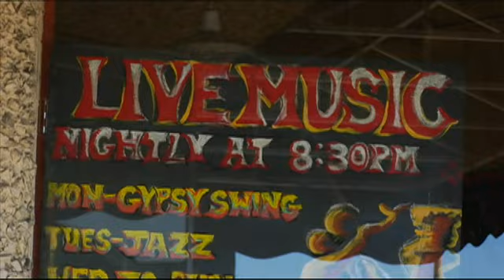Maren Ord - American Loser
video for Maren Ord's song "American Loser"